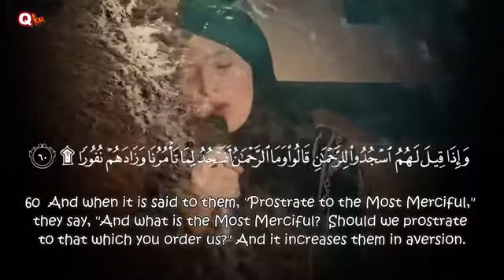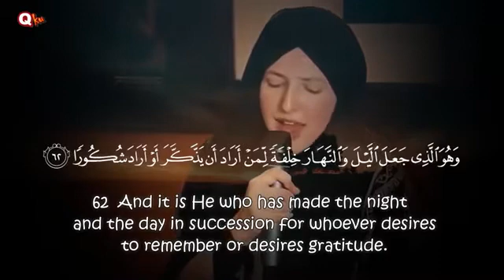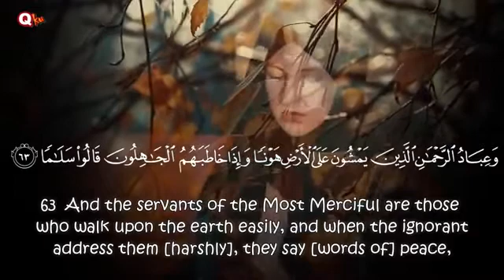Cara Jennifer Grout tilawah alQur'an surat 25 alFurqon ayat 60-63